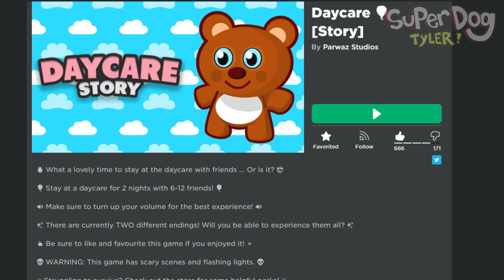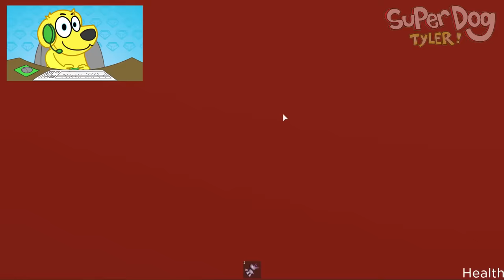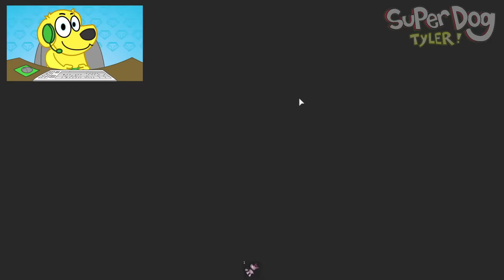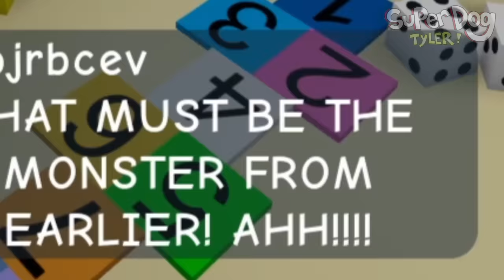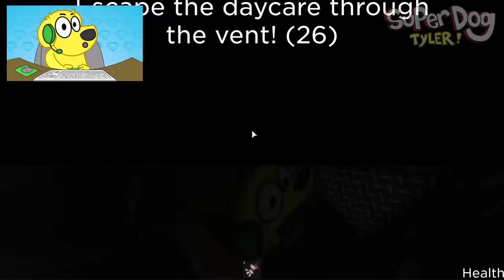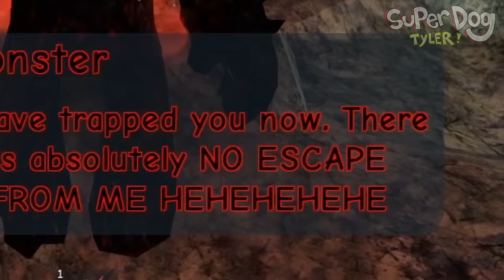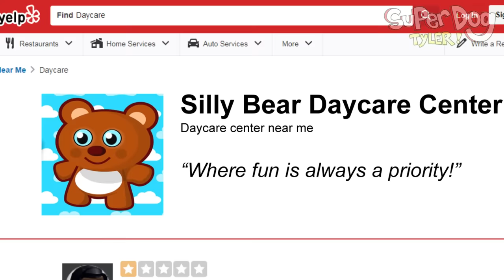This Roblox DAYCARE is CURSED!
Roblox DAYCARE STORY - All Endings completed! Roblox Daycare Story is a scary new ROBLOX camping story game!

Roblox Daycare Story is a new camping story style game on Roblox by Parwaz Studios

Roblox Daycare all endings consists of 2 endings so far.

Use STAR CODE SUPER when buying Robux! A big thank you to Roblox for sponsoring me in the Roblox Video Stars Program!

Partial Music Credit: "(8 Bit Power, 8 Bit Explore, 8 Bit Adventure)" By HeatleyBros